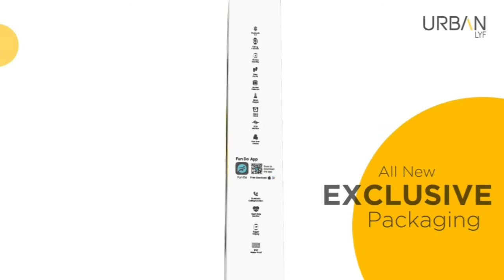Best Bluetooth Calling Smartwatch | Smartwatch With Calling Function| Urban LYF Smartwatch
About Urban LYF Smartwatch:

The Urban LYF is a super stylish smartwatch that comes with Bluetooth Calling feature and an industry leading full touch HD display screen of 1.75 inches for getting out a crystal clear and colorful display output. Every information about one’s daily health and fitness activities can be tracked and accessed through the device or the app. With its Bluetooth 5.0 connectivity, the smartwatch connect swiftly with iOS and Android Smartphones.

Features Of Urban LYF Smartwatch:

1.75 Inch Bigger Display
Blood Oxygen Level(SPO2)
Sleep Monitor
Multiple Colors Option
Bluetooth Calling Function
Large Size Dialing Pad
Call and Social Notifications
Bluetooth 5.0
Heart Rate Monitor
Multiple Sports Mode
IP67 Water resistant
Clear Calls
Access Contacts
Use Calendar
Multiple Watch Faces
Calculator

Best Smartwatch With Calling Function Which Comes under 4000